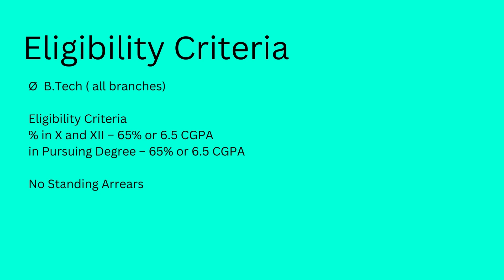Shapoorji Pallonji Interview Experience | VIT | Mechanical Core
Today we have Atharv who got into Shapoorji Pallonji as an On Campus placement and he is here to share his interview experience with us !